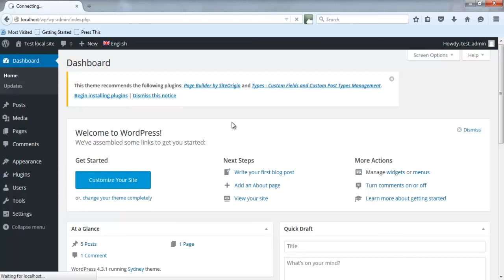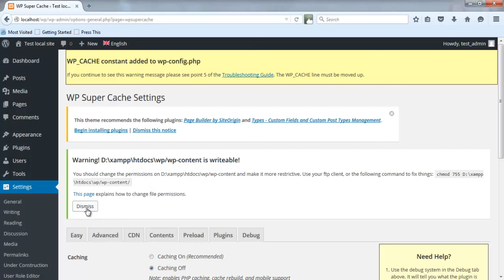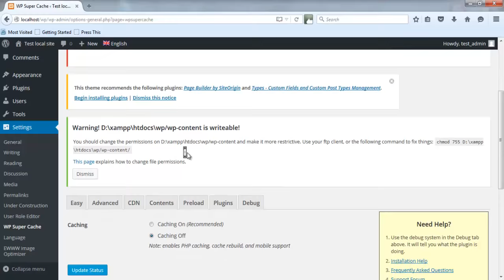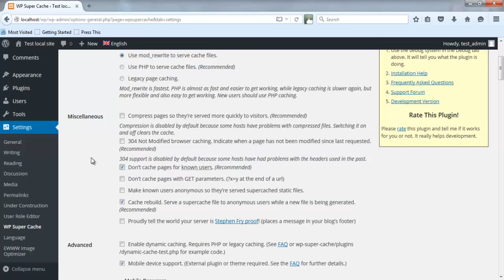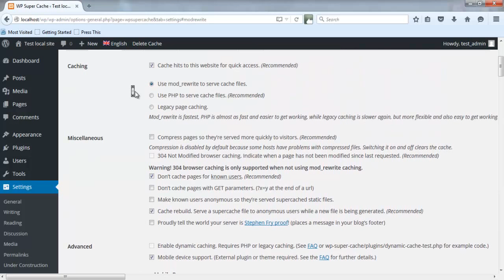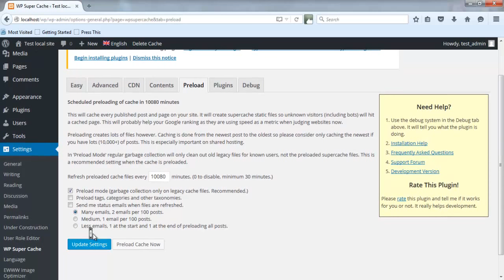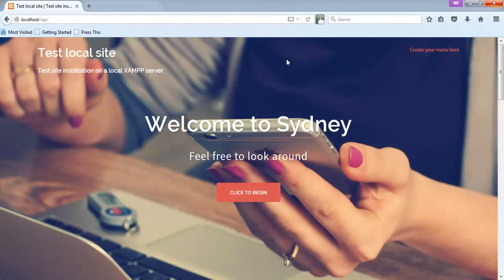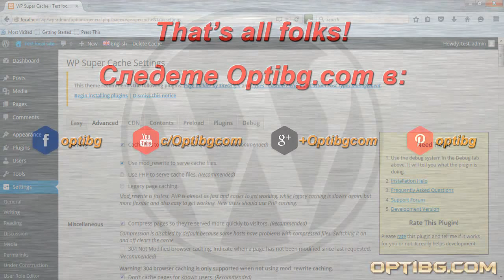Урок 21: Оптимални настройки на WP Super Cache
Този видео урок се спира над оптималните настройки за плъгина за кеширане WP Super Cache. Когато ги приложите вие ще подобрите драстично скоростта на зареждане на WordPress. В урока ще видите и как да активирате и GZip компресия.
Важно: След като приложите всички настройки за WP Super Cache следва да извършите и редакция над .htaccess файла за вашия WordPress сайт. В него следва да добавите кодовете, описани в статията по-долу. Това ще гарантира максимална скорост от гледна точка на кеширане за целите на SEO.